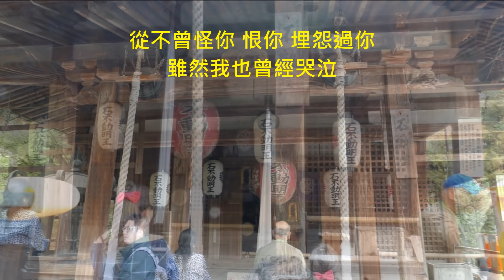音樂磁場COVER -夢不到你。 2016金閣寺,Kyoto,Japan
原唱: 黃鶯鶯
作詞：周治平
作曲：周治平 /編曲：陳志遠

Place: 京都 金閣寺, Kinkakuji (Golden Pavilion),Kyoto,Japan
Song:  夢不到你
Artist:  音樂磁場 翻唱 COVER